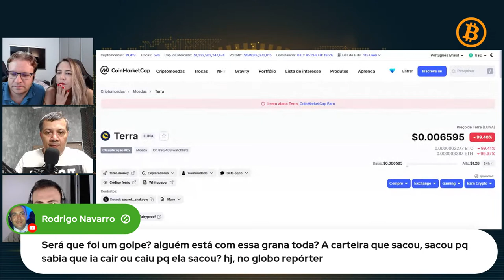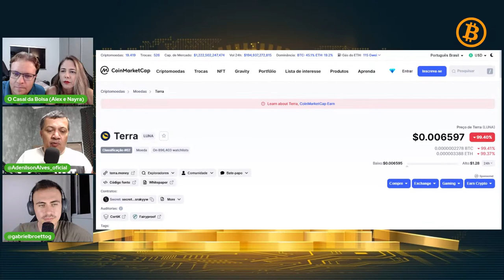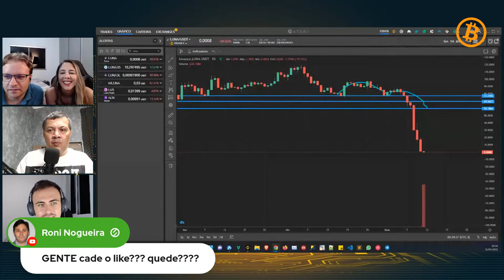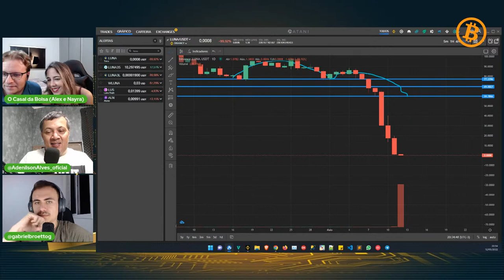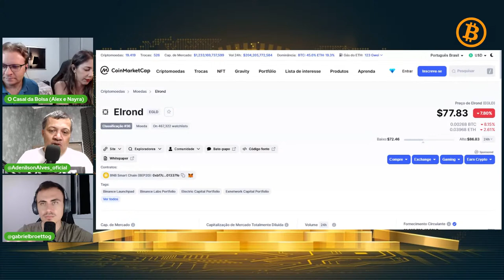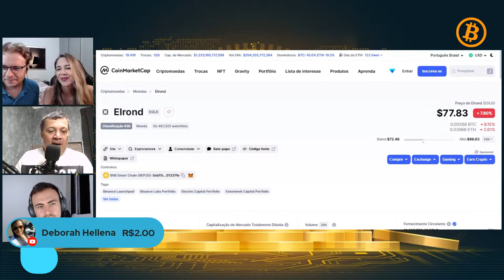LIVE: LUNA FOI ATÉ O SUPORTE MAIS FORTE ZERO | PODE VOLTAR? | O QUE FAZER NESTE MERCADO DERRETENDO